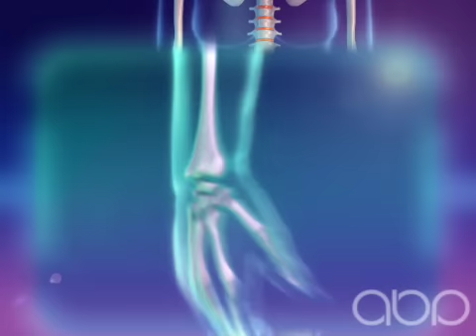Osteoporosis - 3D Medical Animation || ABP ©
3D Medical Animation - Effects of Osteoporosis.

If you enjoyed this animation please consider watching the advertisements at the beginning of this all the way through as a thankyou.